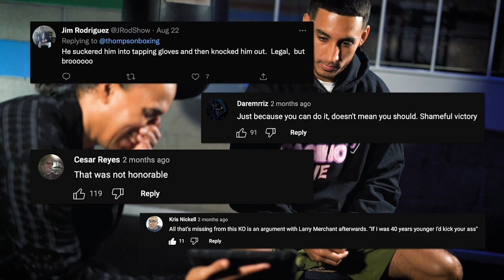Ruben "Ace" Torres and Ring Magazine's Editor in Chief Doug Fischer Interview.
Sitting down with undefeated Lightweight Ruben “Ace” Torres (19-0, 16 KOs) , Doug Fischer (Editor In Chief of Ring Magazine) talk about his upcoming fight (Nov 24th, 2022), his plans for the future, where he came from, and discusses the controversial KO and the backlash from his last fight with Christian Baez.